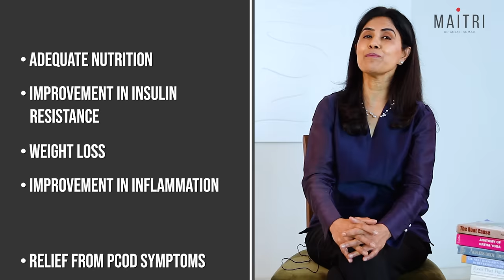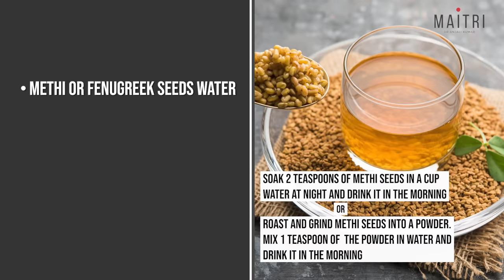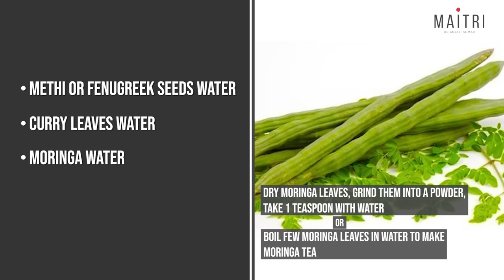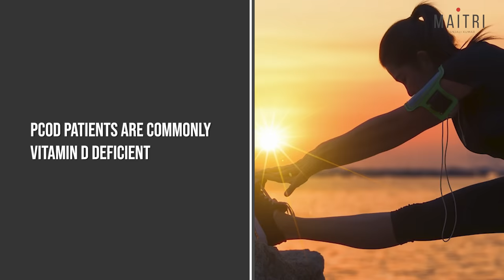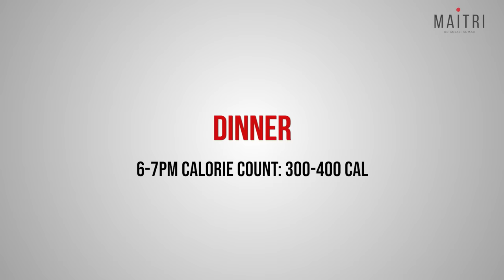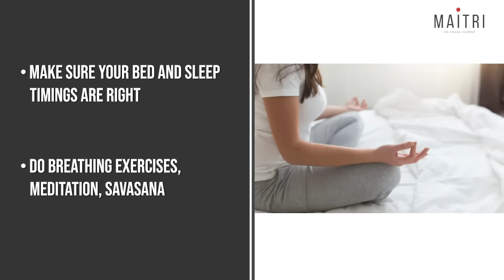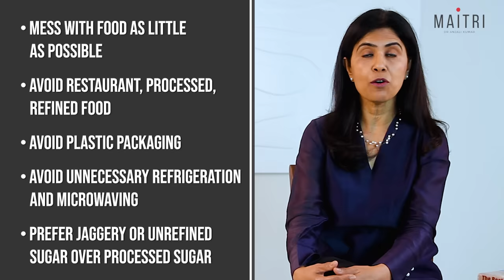Indian Diet Plan For PCOD | Dr Anjali Kumar | Maitri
As they say... You are what you eat.  Correct and healthy diet practices can go a long way in treating your PCOD and keeping it under control forever.  There is always a lot of confusion around diet.  A lot of you requested many times for a diet plan.  So here it is. This diet plan is sure to help you in reversing your PCOD.  So, be patient, follow it with your best intention, and do not forget to exercise well and work on your stress.. we are coming with a lot of relevant PCOD tips shortly... stay tuned.

'MAITRI' is going to be your friend and guide in your journey towards health. We will talk about gynecology,  women's health, pregnancy, health in Corona and COVID -19 times, Yoga at home, fitness, diet, PCOD, and much more!

PCOD PROGRAM
Maitri launches a one-of it’s kind "Yoga Based PCOS Reversal Program"
A special, intensive program, Maitri launches a one-of it’s kind "Yoga Based PCOS Reversal Program"
An intensive program for 12 weeks, under the guidance and mentorship of senior gynaecologists at Maitri and senior yoga teachers from SivanandaYoga Centre, Gurgaon. In this program, you will be introduced and guided to yoga practices designed especially for PCOS along with knowledge about diet, exercise, daily habits and stress management that will help you on your path to recovery from PCOS.

Join us on this transformational journey to good health .

Our new Hindi YouTube Channel- Maitri Hindi